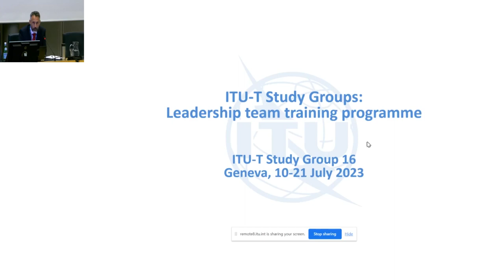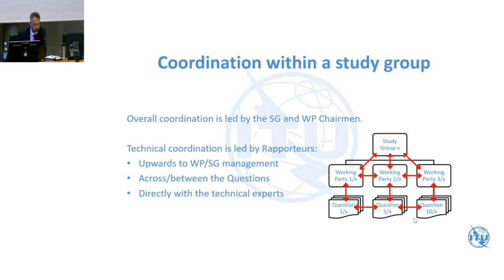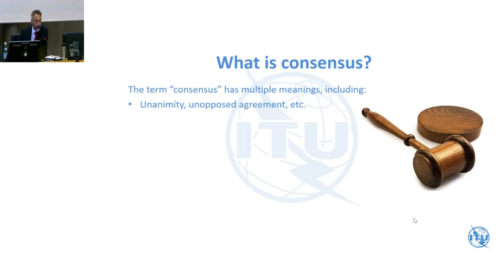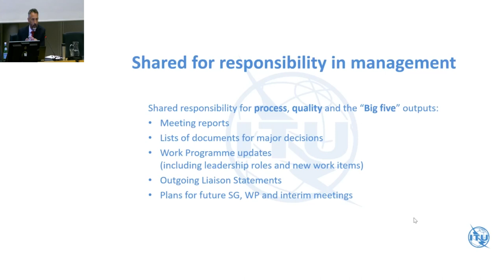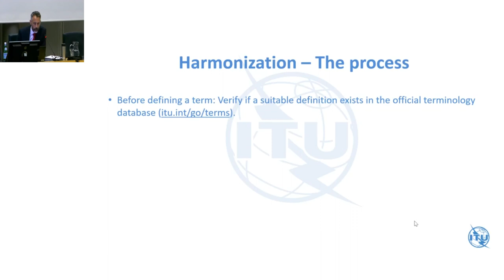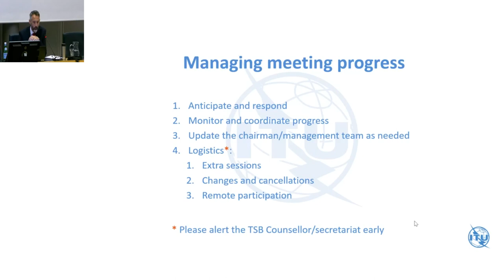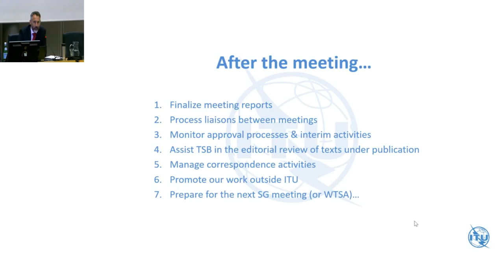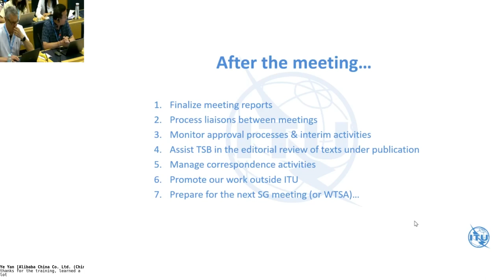SG16 Leadership training session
In this recording, ITU's Robert Clark briefs the ITU-T SG16 delegates on the governance and procedural aspects of the ITU-T standardizxation work in the study group, with a focus on practical details of working methods and prevaining practices. A must-watch by ITU-T delegates.